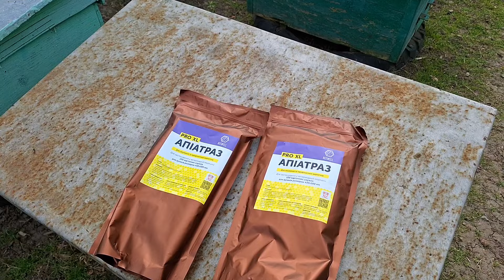The best drugs to combat the mite in the apiary.The best materials for insulating beehives